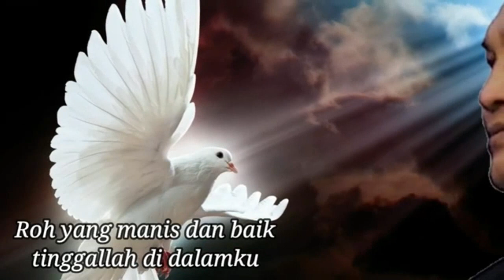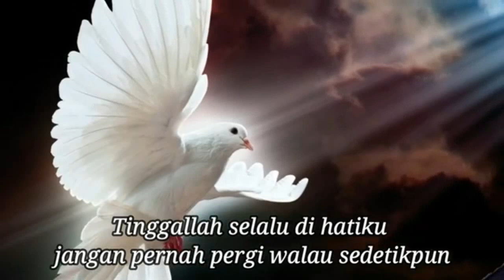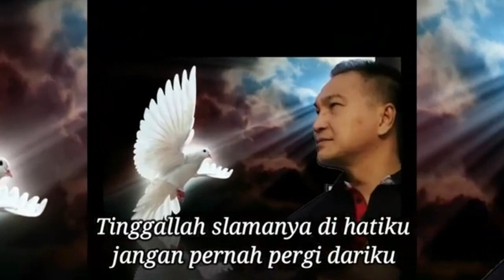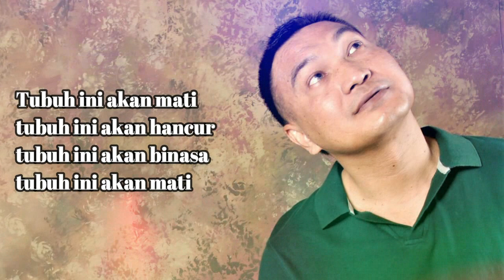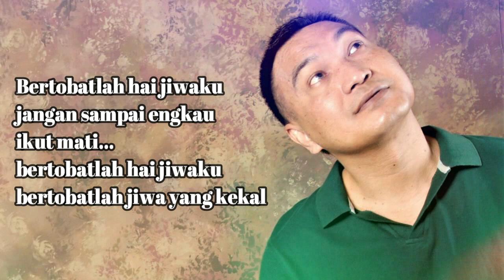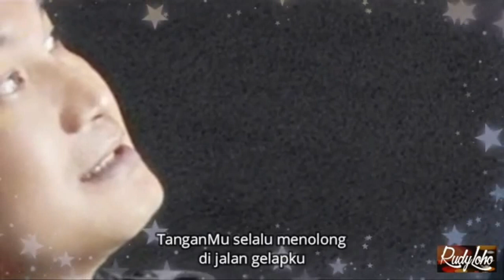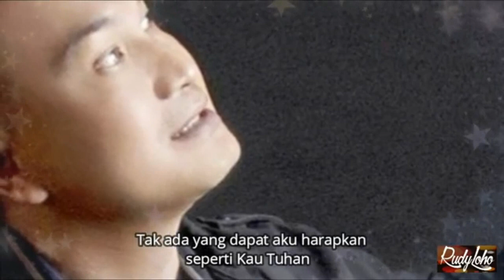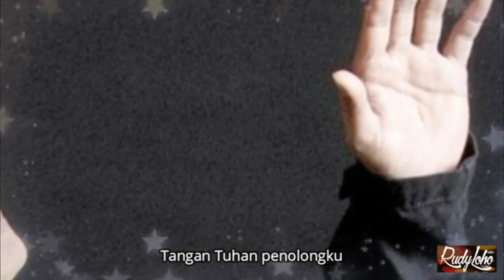Lagu Rohani Kristen || Lagu Rohani Saat Teduh, Pujian & Penyembahan - Official Music Video (116)